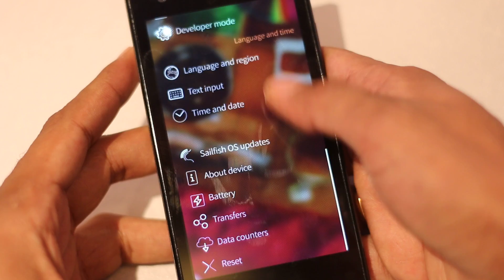Jolla Smartphone First Look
Jolla launched the first smartphone in India and at the launch event I got some time to record the first look or 360 look of Jolla smartphone